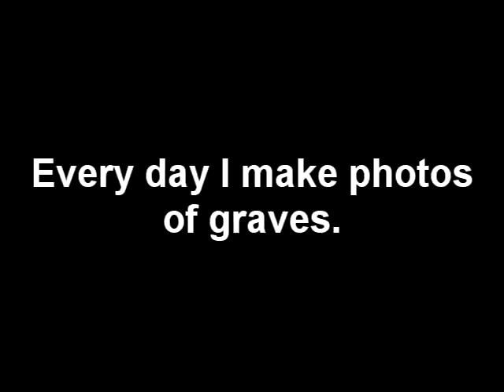Cemetery (Short Horror, San-Marino, 2015)